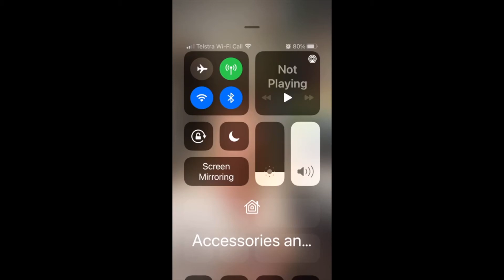TEA WITH TINK - with Catherine Fox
Every Tuesday morning at 10.30am, Kylea is joined for an Instagram Live chat, by a North Sydney local. This Tuesday journalist, author, Walkley Award winner, former 'Corporate woman' columnist and Artarmon local, Catherine Fox, joined Kylea for 'Tea with Tink'.

North Sydney’s Independent, Kylea Tink, is proud to stand as a candidate for the 2022 Federal Election and wants to change the climate in Canberra to ensure the North Sydney voice is heard.

You can learn more about Kylea and her policies at kyleatink.com.au.

WAYS YOU CAN SUPPORT THE KYLEA TINK CAMPAIGN

JOIN our Team Tink campaign weekly newsletter